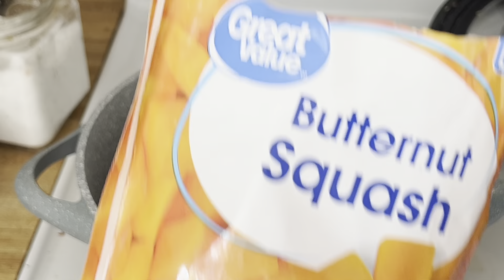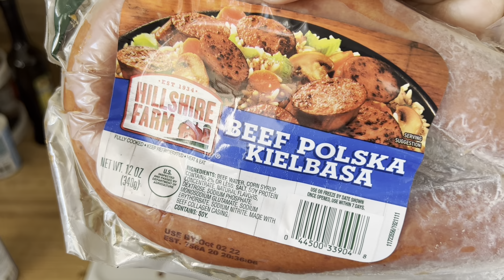দোকানে একটি ছোট ট্রিপ এবং শিশুর খাবার তৈরির অনেক কিছু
We are a multicultural family that is living in the southern part of the United States. Please join us as we give you insight of our lives and what we typically do everyday basis. Here you will see our daily routines, baby care, meals, our dogs, food recipes, gardening and more! Thank you for checking our channel out.

the_nifamily